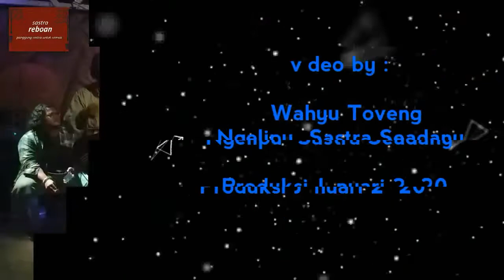Sastra Reboan Officials : Bahasa Aliza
Dari Panggung Acara Sastra Reboan
Edisi 29 Januari 2020
Bertempat di Warung Apresiasi Bulungan
Blok M Jakarta Selatan

Sebuah Band bernama Bahasa Aliza
membawakan beberapa lagu mereka
sebagai penutup acara malam itu

Video by Wahyu Toveng
Ngeliput Sastra Seadanya
Produksi Januari 2020